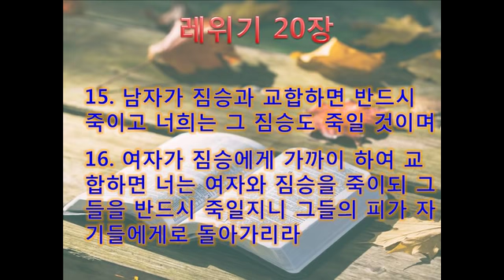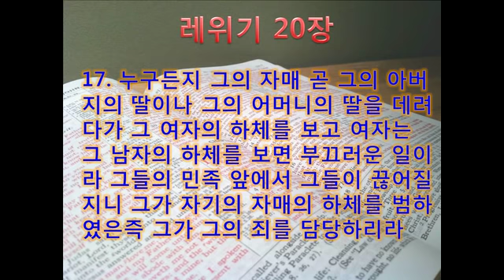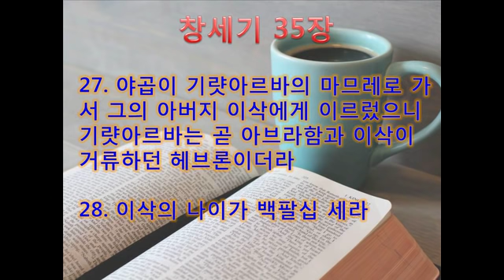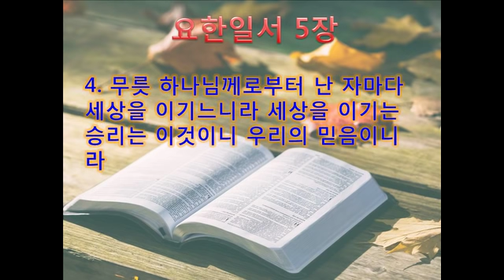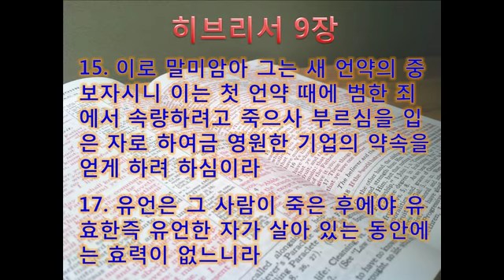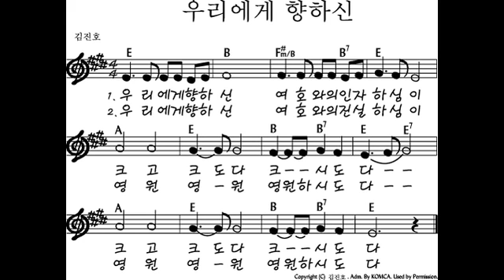토브 에클레시아 (창세기 138.열 두 아들 (창35장21~29절))tob ekklesia복음전도자